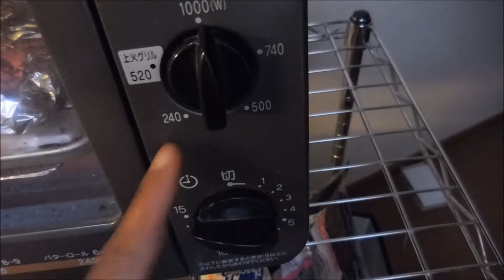Cooking Vlog with Updates and Plans.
Easy recipe for baked salmon

I say "basically" and "so" 1000x in this vlog. I"m sorry :)